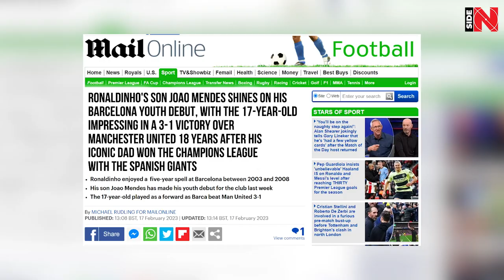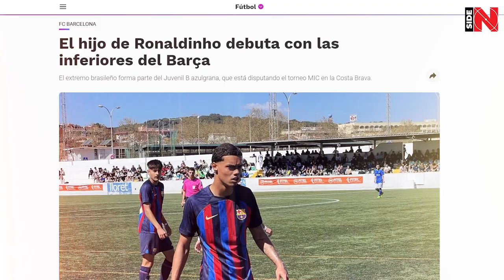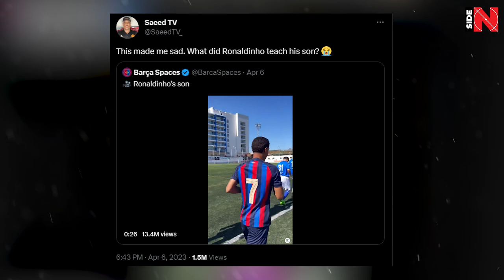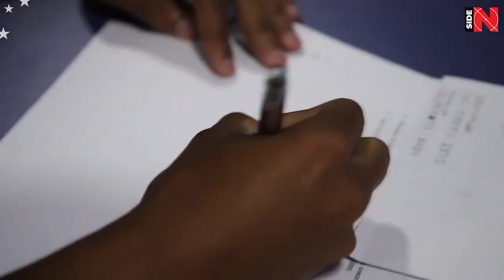RONALDINHO' SON IS A TOTAL FAILURE!? 😳😱 Joao Mendes' [Ronaldinho Jr] debut in Barcelona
Ronaldinho Junior finally made his debut for Barcelona!

Everyone expected to see an incredible performance with an arsenal of skills, which will make us all immediately forget about his glorious father and say:

"OH MY GOD! This guy is much better, he will outshine Ronaldinho himself! Joao Mendes is a new football legend!"

Unfortunately, the factor of high expectations in our fast-paced world is like some incurable disease.

And today we want to cover a very significant topic, in our opinion, of course.